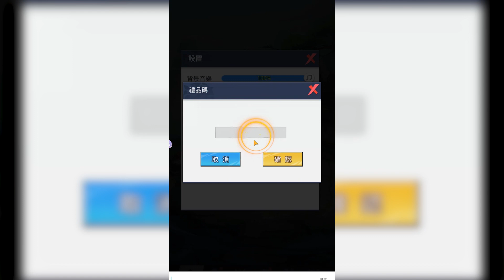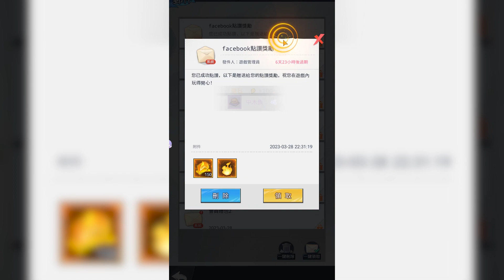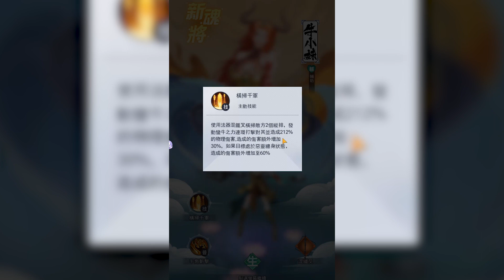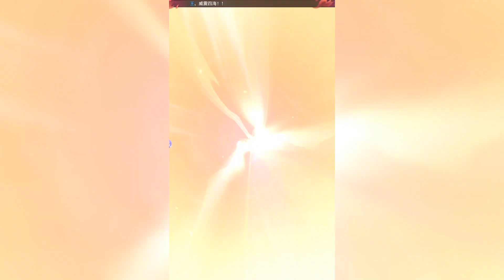西行紀3D漫畫手遊攻略台服禮包序號兌換碼全開箱 | 開局首抽50連抽出紅傳奇角色龍王實測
西行紀 PC版 下載馬上玩 | 西行紀3D原版漫畫手遊攻略 | 台服禮包序號兌換碼全開箱 | 開局首抽50連抽出紅傳奇角色龍王實戰測試 (android,ios,apk)
西行紀是改編自經典原著西遊記，講述人妖魔妖最強重組，以第一視角去體驗熱血沸騰的動畫和漫畫的雙重體驗。神妖之間的紛爭，正義之戰一觸即發，加入小隊開創出史上最顛覆的還經之路。
西行紀禮包序號兌換碼:
sdasd
VIP666
VIP777
VIP888
NEWGAME
OPEN2023
LVUP66
Rating Gifts